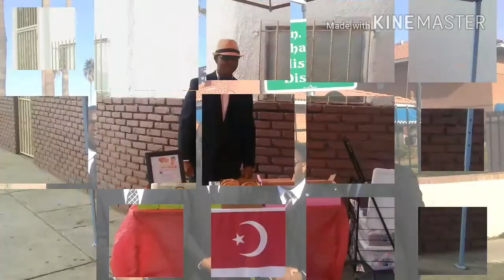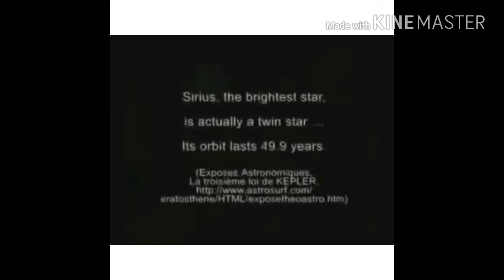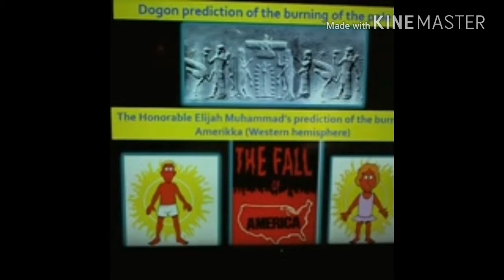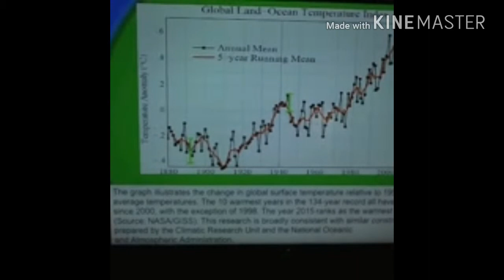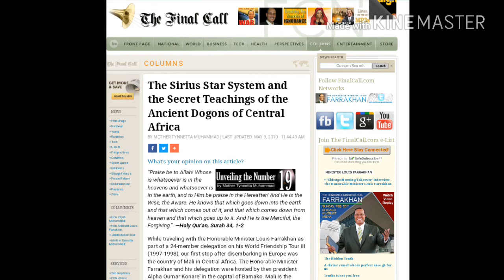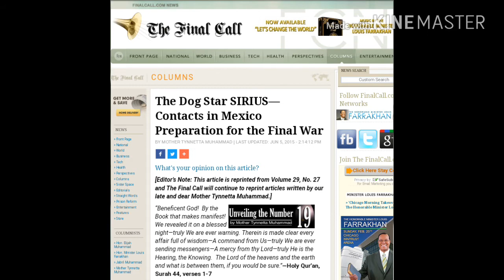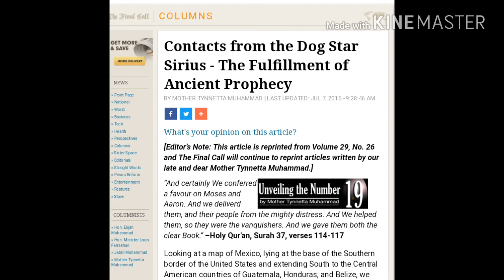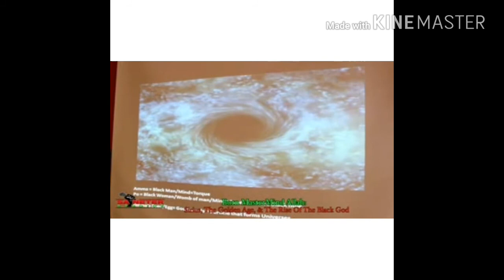Sirius Mystery in the Quran, unveiling the Number 19 and is Superman Master Fard Muhammad?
I attempt to crack the code of the number 19 and Sirius Mystery and how it relates to Superman and Master Fard Muhammad.